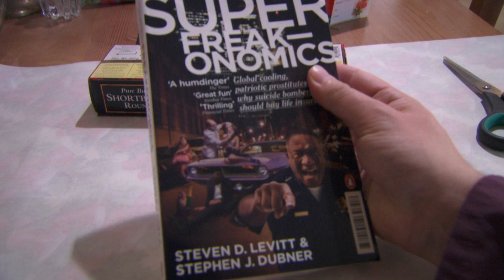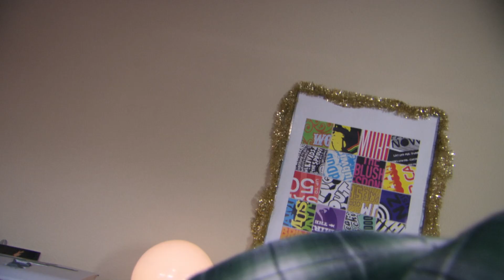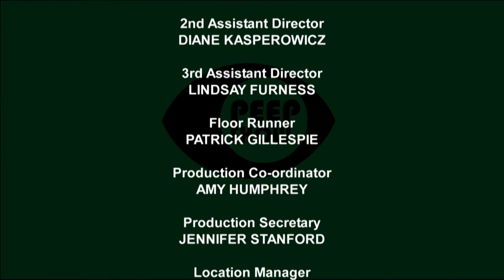Peep Show S07E05 Seasonal Beatings